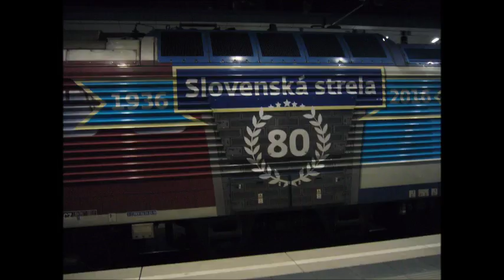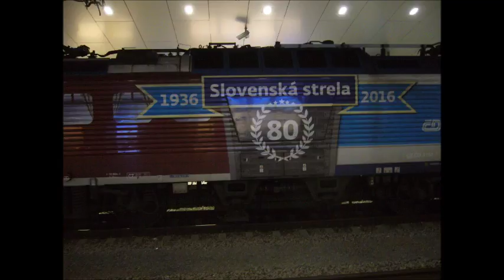EN Chopin mit Kurswagen nach Berlin über Breclav, Praha , Dresden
Mit dem Winterfahrplan 2017 enden die Kurswagen am Chopin von Wien nach Berlin.  Hier kurz vor dem Ende noch mal der alte Chopin mit Wagen nach Warschau, Berlin und Krakau.